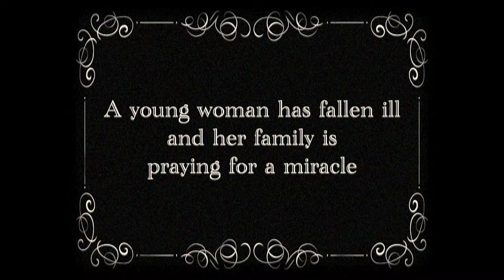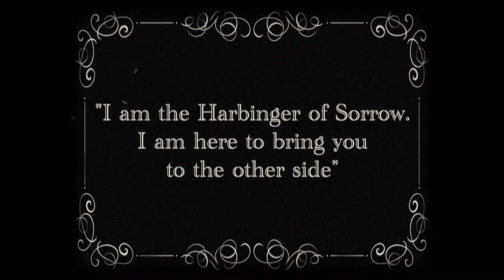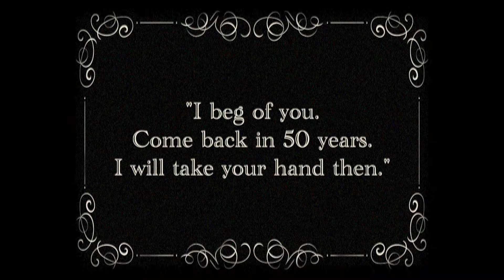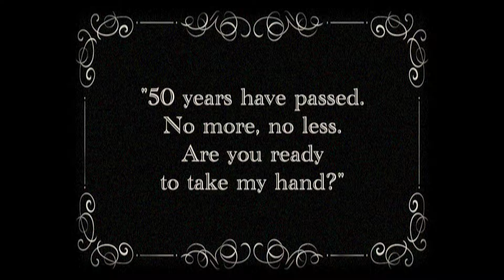Kristoffer Gildenlöw - Harbinger of Sorrow (official video)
The official music video of the song "Harbinger of Sorrow" from the 2024 album 'Empty'.

Song
Written, recorded and produced by: Kristoffer Gildenlöw.
Drums by: Dirk Bruinenberg
All other instruments by: Kristoffer Gildenlöw

Written, filmed and edited by: Kristoffer Gildenlöw

Actors:
Harbinger: Stefan Landman
Young woman: Elisa Rader
Elderly woman: Emily Nijhuis
Fiancee: Ramiro Snackey